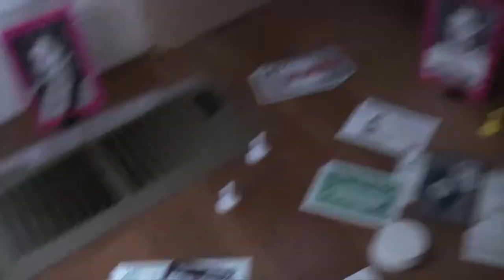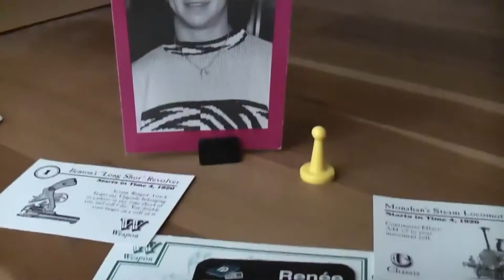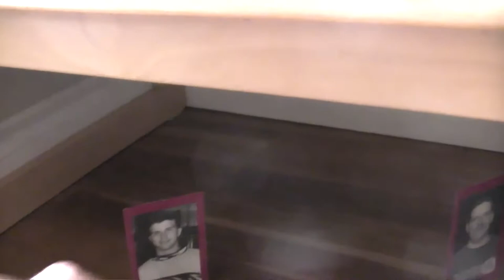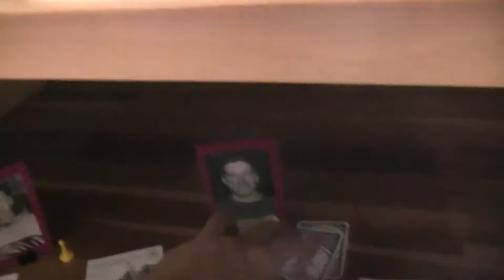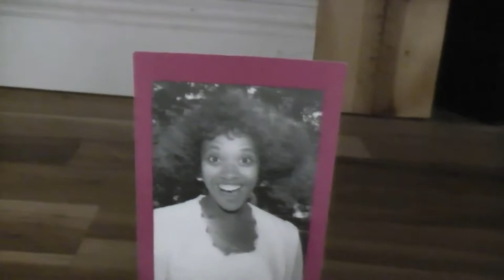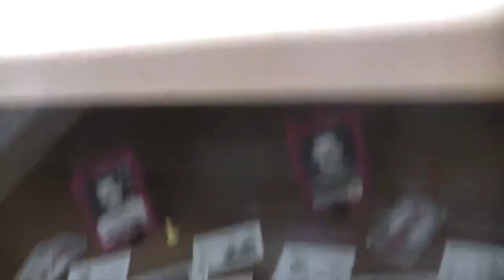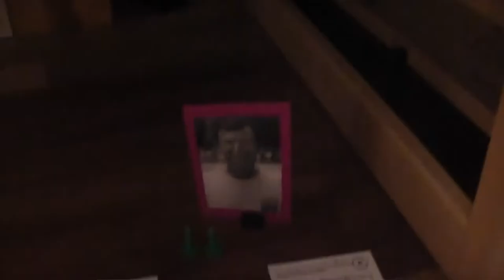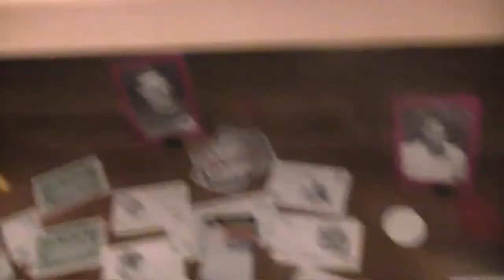TRPMGSMT- Zytal 2- The First United States of American Chrononaut 04- Yakety Sax